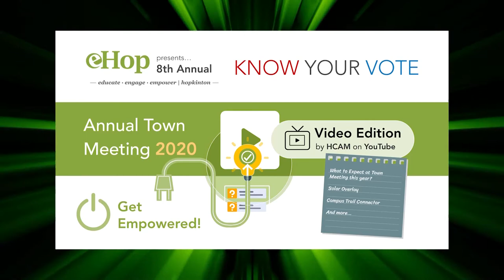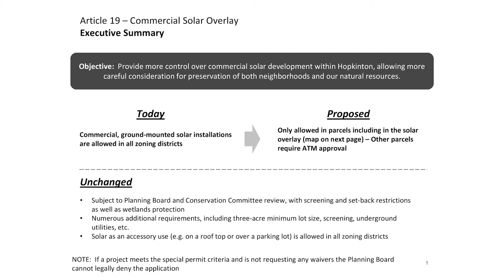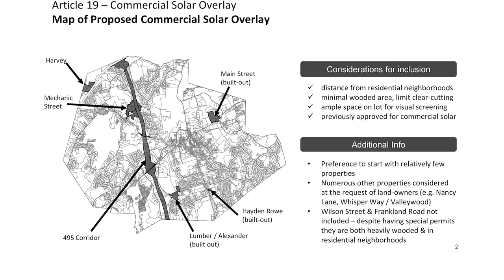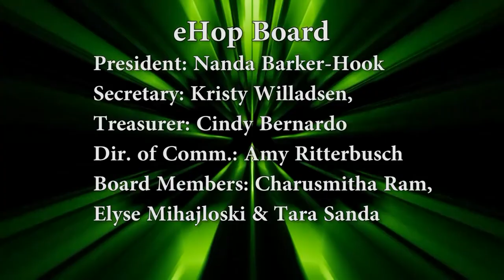Know Your Vote with Gary Trendel